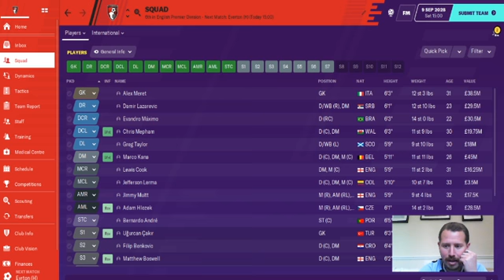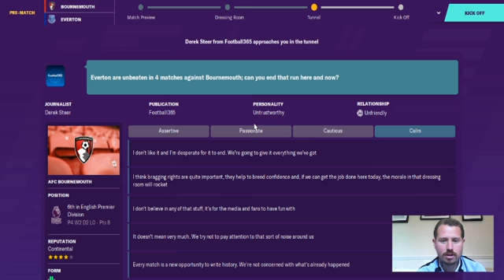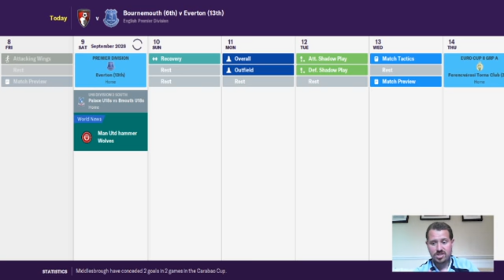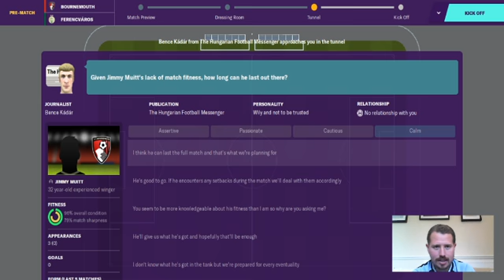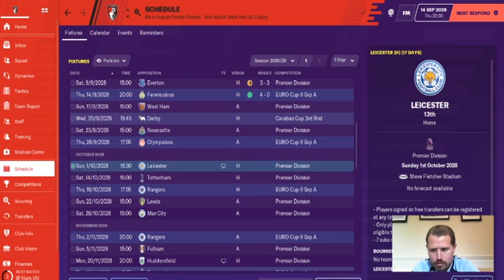The Jimmy Muitt Challenge - Wanderers to Wembley: Episode 88 - ADMIN ERRORS!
Unique FM challenges' current challenge -
The Jimmy Muitt Challenge follows Jimmy's path from his current real life club (National League South club Dorking Wanderers) to GLORY!

Former clubs -
Season 1 - Dorking Wanderers - National League South (SACKED)
Season 2 - York City - National league (PROMOTED)
Season 3 - York City - League Two (PROMOTED)
Season 4 - Blackpool FC (RELEGATED)
Season 5 - Blackpool FC (PROMOTED)
Season 6 - Derby County (lost in PLAYOFFS)
Season 7 - Derby County (PROMOTED)
Season 8 - AFC Bournemouth (FINISHED 14th)
Season 9 - AFC Bournemouth (FINISHED 7th)
Current club -
Season 10 - AFC Bournemouth (CURRENTLY 3rd)